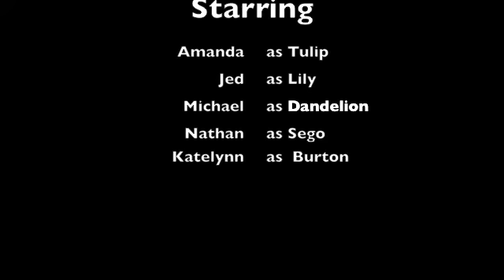The Real Hunger Games